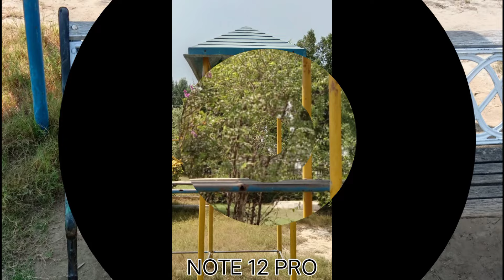Redmi Note 12 Pro Vs Samsung Galaxy S22 Ultra I Camera Test